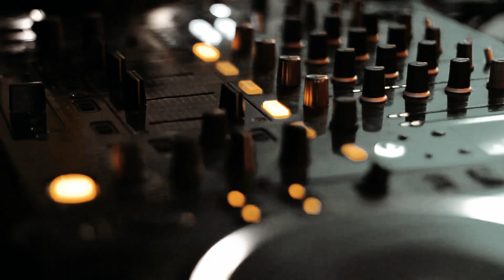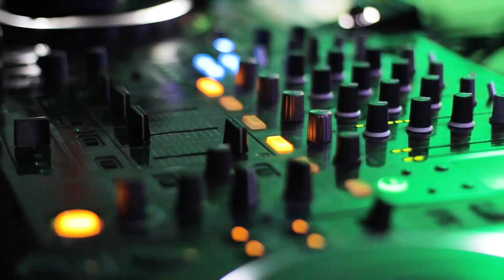TECH - ​HOUSE MIX Best 🍻​ Deep & Progressive TECH House Music Luke Bergs - Flow / (Original Mix)🎵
TECH - ​HOUSE MIX Best 🍻​ Deep & Progressive TECH House Music Luke Bergs - Flow / (Original Mix)🎵 Deep Techno & Progressive / House Music By Luke Bergs - Flow / (Original Mix)🎵
This time i made something completely different from my current style. I wrote this track in just one session because i was so obsessed with the melody.